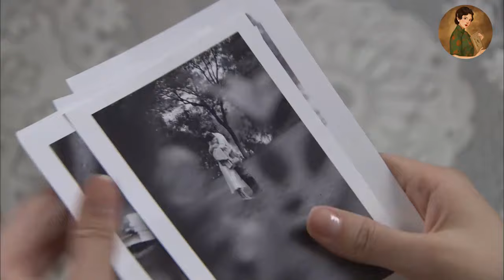丈夫為了小三把懷孕妻子推倒在地，下秒看見滿地鮮血，瞬間腸子悔青！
【劇名】：鴛鴦佩
YYP